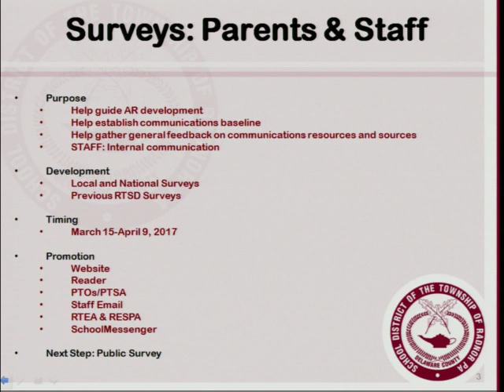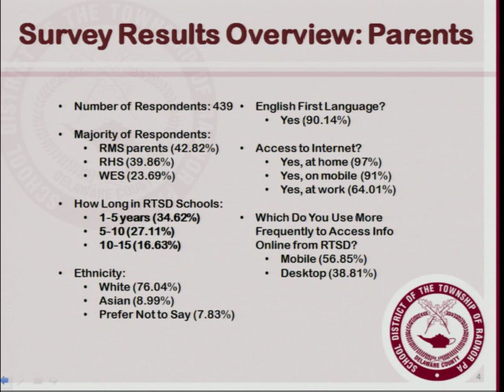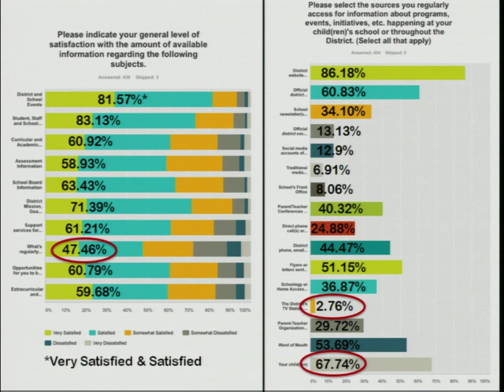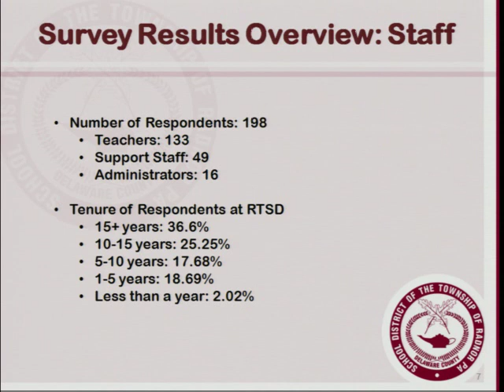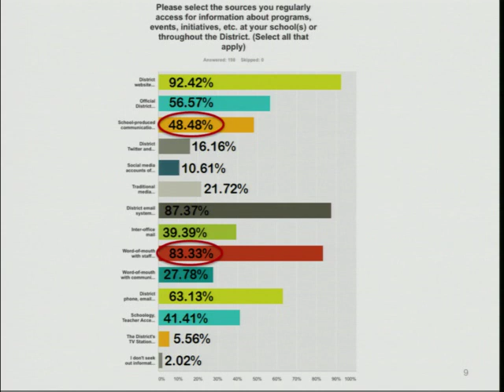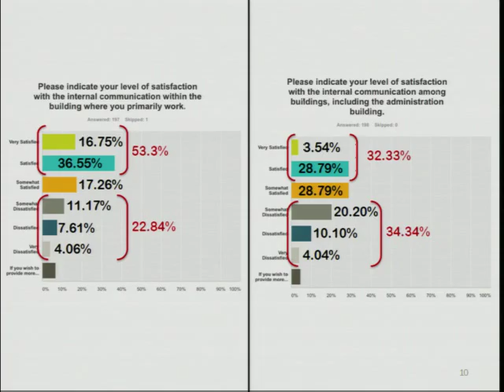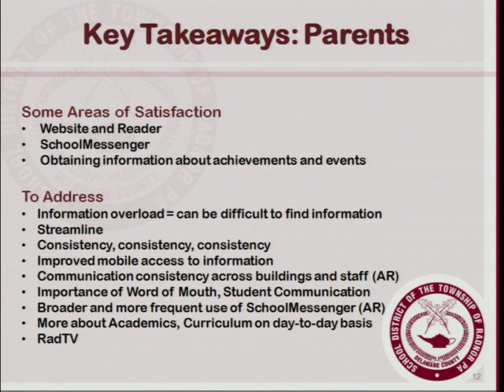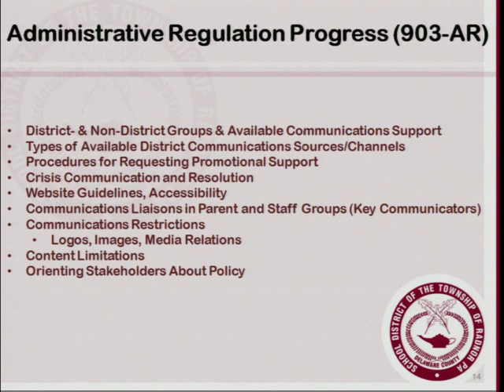May 2, 2017 RTSD Government Relations and Communications Committee Meeting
Agenda Items: Communications Policy Update; Education Committee Topics - House Ed Committee April 18 and Senate Ed Committee April 19